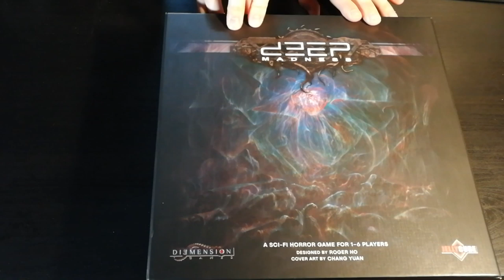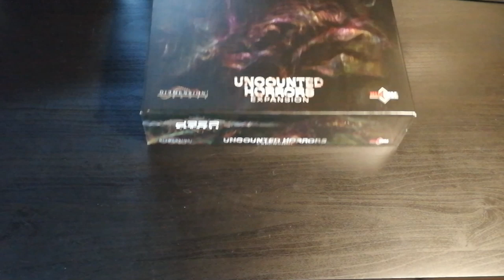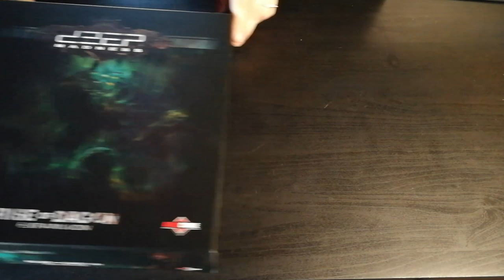Deep Madness Kickstarter 2nd Print